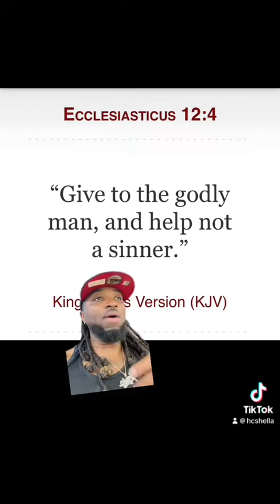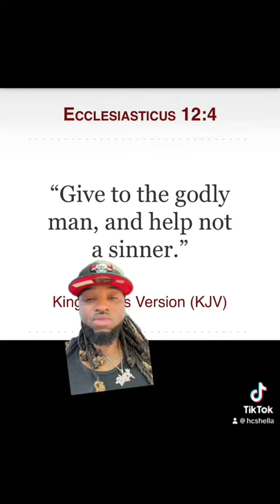They treat trash better than you ‼️‼️🤦🏽‍♂️🤦🏽‍♂️🙏🏾💯god